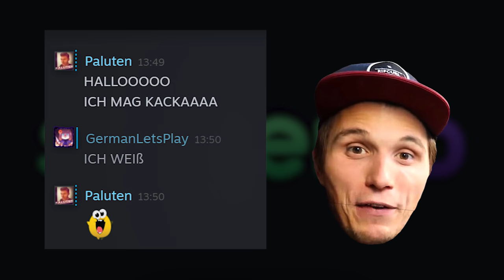Diese Nachricht macht mich zum BESTEN SlitherIO Spieler!